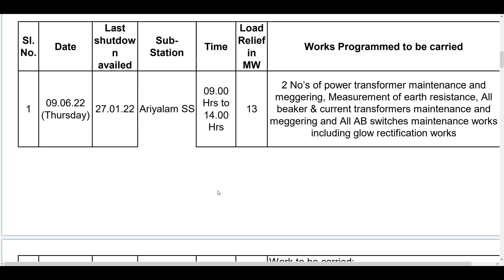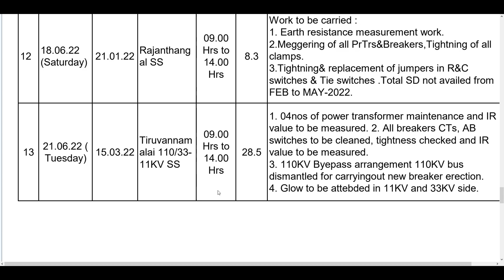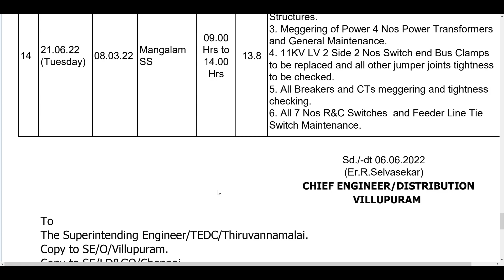TNEB || JUN 2022 POWER SHUTDOWN IN TAMIL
திருவண்ணாமலை மாவட்ட jun 2022 மின் துண்டிப்பு நாட்கள் வெளியிட்டது மின்வாரியம்